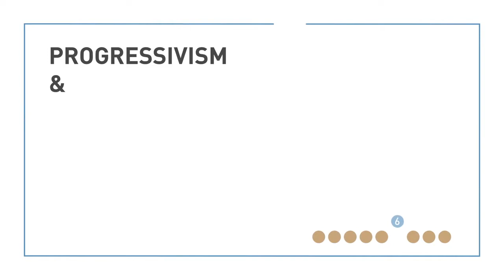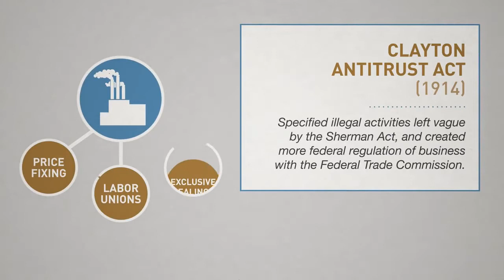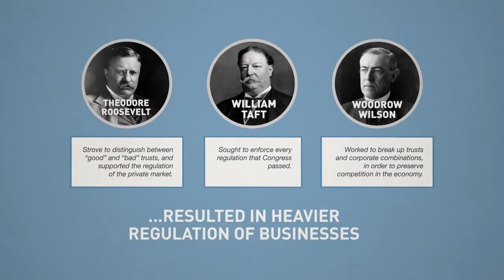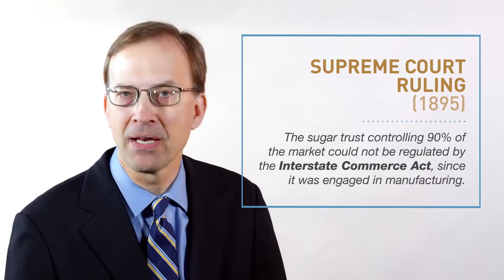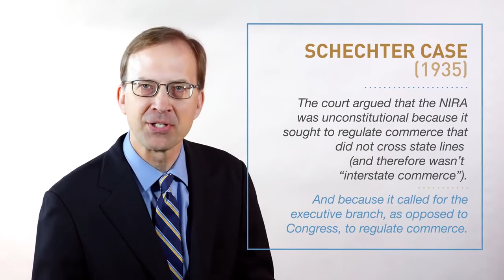Progressivism & The New Deal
Professor Domitrovic walks through the most essential economic facts of the Progressive Era and the New Deal. Why did the government begin to expansively regulate business during this time?